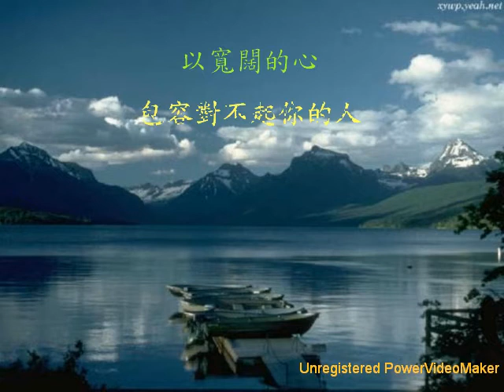美好的境界 11 07 03 17 wmv